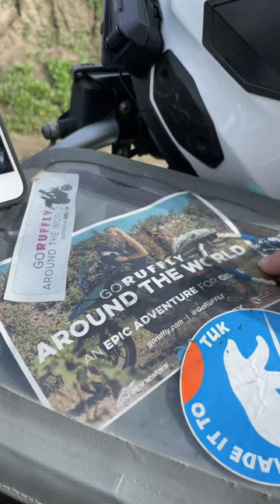Thousands of miles with my German shepherd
"Moxie, you're not new at this!"

We've done thousands of miles together, all the way up to the Arctic Ocean, but every time she saddles up into her Cockpit she needs to look around before she lays down. And it's only natural since she gets to experience a totally different view point when she is up high in her Cockpit. At least I know my back is protected from the ninjas!

I'm riding around the world with Moxie, my 75-lb German shepherd, on the back of my motorcycle in her RUFFLY K9 Moto Cockpit – to raise $100K for girls programs!